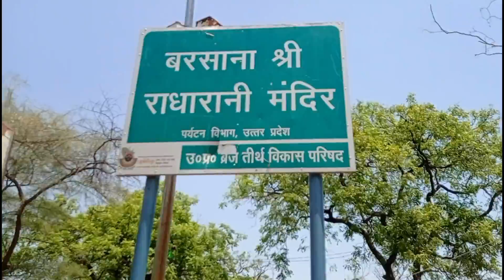Radharani Temple Barsana Complete Visit.|| Radharani Mandir Barsana.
बरसाना राधा के पिता वृषभानु का निवास स्थान था। यहीं पर भगवान श्रीकृष्ण की प्रेमिका राधा का जन्म हुआ था। दिल्ली से 114 किलोमीटर की दूरी पर स्थित मथुरा जिले में बरसाना की होली पूरे विश्व भर में लोकप्रिय है। बरसाने में होली का उत्सव 45 दिनों तक मनाया जाता है जिसे देखने के लिए पर्यटक भारी संख्या में यहां आते हैं।
The temple is stretched on the top of Bhanugarh hills, which is about 250 meters in height.The temple attracts huge crowd of devotees and tourists visiting temple from across the world for its most popular festival - Radhashtami and Lathmar Holi.

Radharani temple Barsana.
barsana Temple.
Radharani Mandir Barsana.
Barsana kahan hai.
Radharani temple Wikipedia